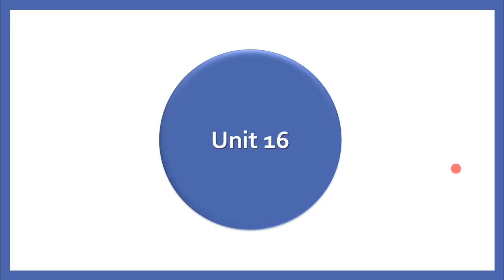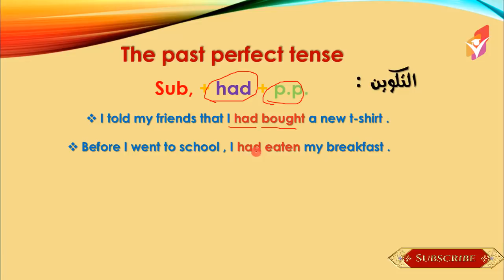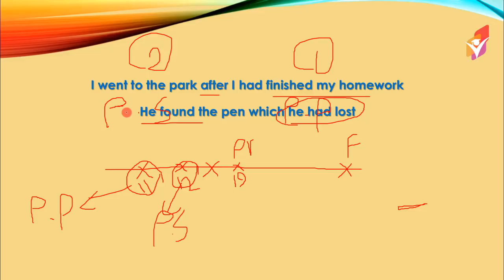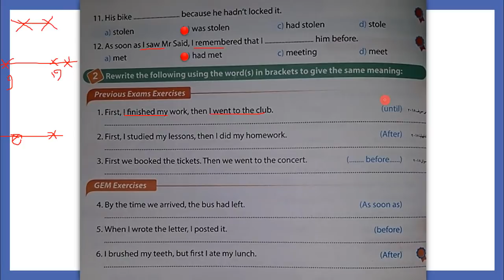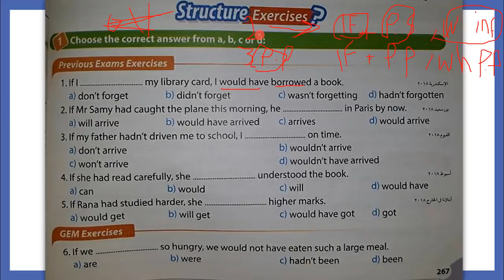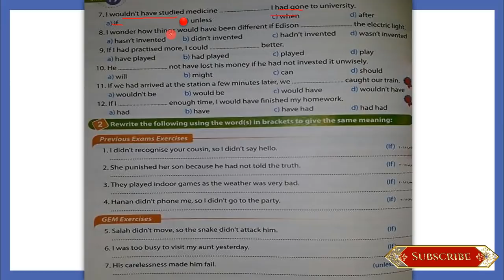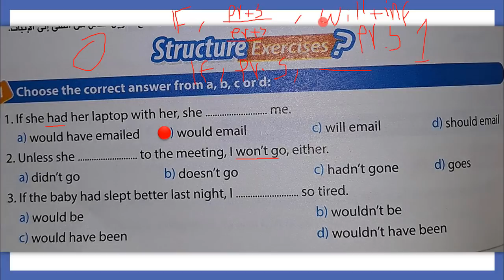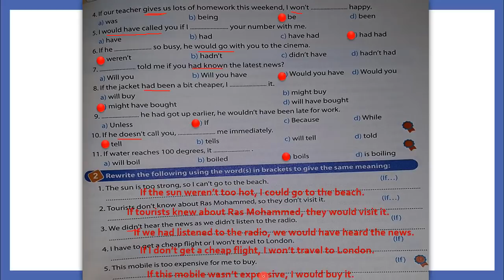انجليزي تالتة اعدادي الترم التاني | مراجعة علي جرامر | يونت 16 / 17 / 18 | و شرح كل افكارهم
حل جميع افكار جرامر الوحدة 16 و 17 و 18 من منهج اللغة الانجليزية للصف الثالث الاعدادي الترم الثاني و اللي فيه هنعمل مراجعة سريعة علي جرامر كل يونت و بعدين نحل التدريبات عليهم من كتاب جيم
اتمني تعجبكم و تدعموني بتوصيل الشرح للجميع بالشير
شوكت مسعد